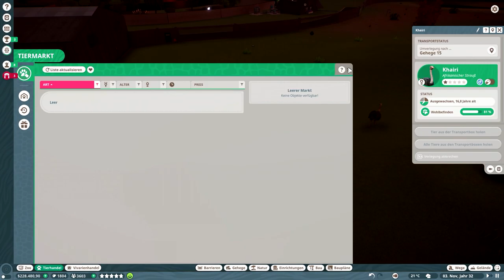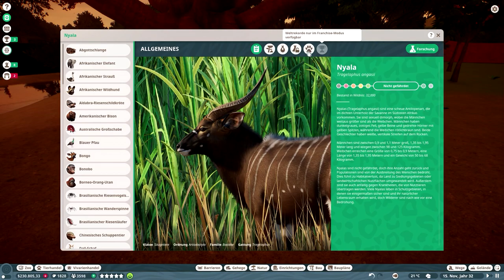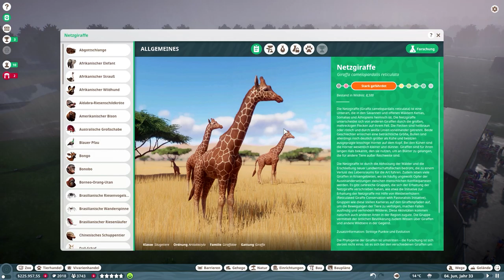Das Gehege füllt sich // #053 // Planet Zoo